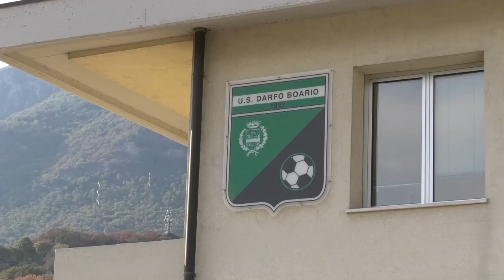DARFO BOARIO AI RANGHI DI PARTENZA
I GIOCATORI DEL DARFO BOARIO SI SONO RITROVATI QUESTO LUNEDÌ SERA AGLI ORDINI DI MISTER LUCA SANA PER PREPARASI ALLA NUOVA STAGIONE DI ECCELLENZA.
I giocatori del Darfo Boario si sono ritrovati questo lunedì sera agli ordini di mister Luca Sana per prepararsi all’imminente avvio di stagione. Tre le nuove pedine che daranno man forte ai neroverdi nel girone C di Eccellenza.